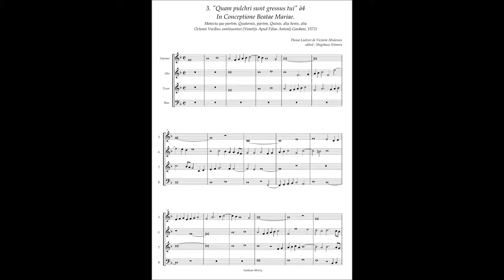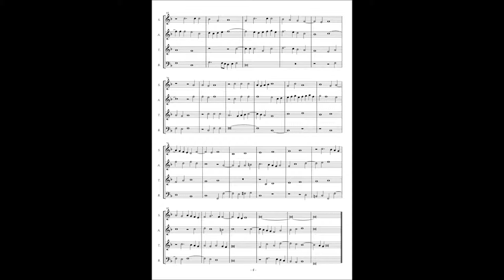Tomas Luis de Victoria, Motetta(1572) No.3 "Quam pulchri sunt gressus tui" à4